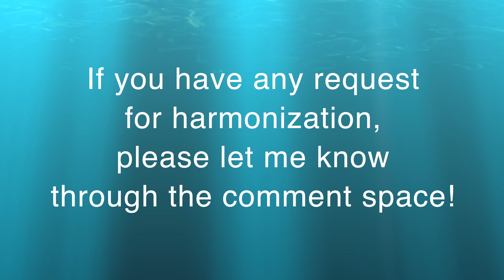169. Stuck with U by Ariana Grande & Justin Bieber ～Tips For Harmonization〜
Tips for harmonization: Stuck with U
Ariana Grande & Justin Bieber の "Stuck with U" でハモりに挑戦!